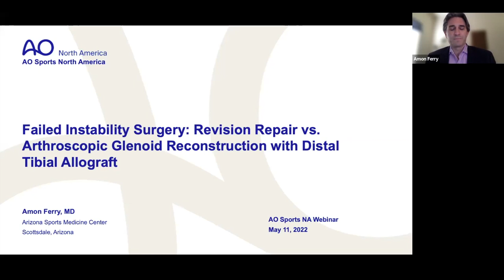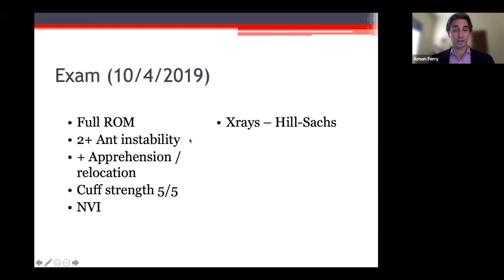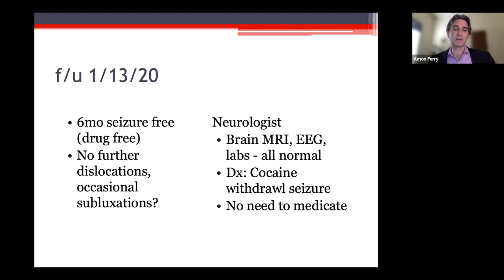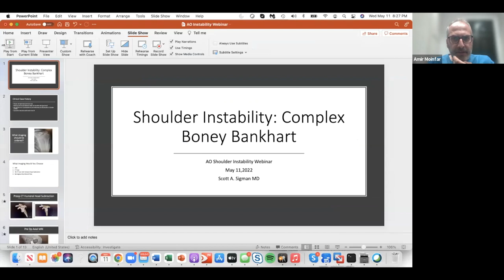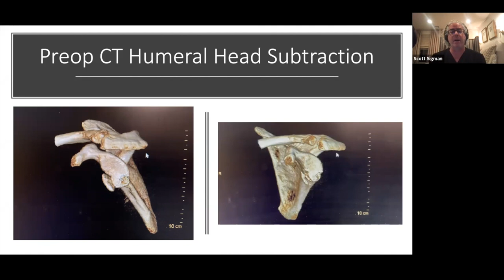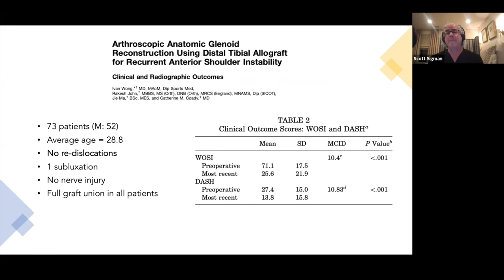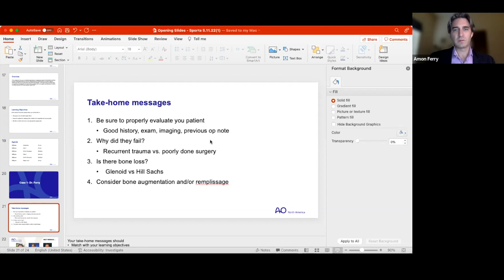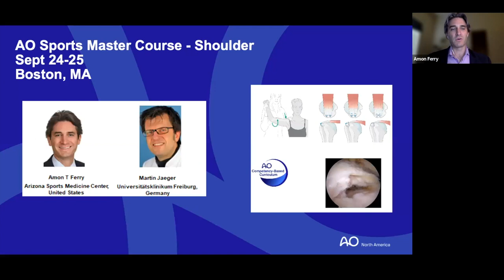AO Sports NA Webinar—Failed Instability Surgery